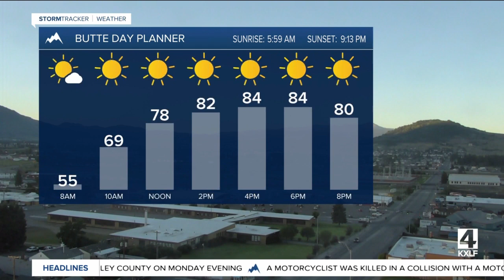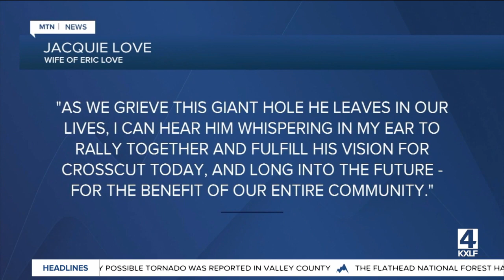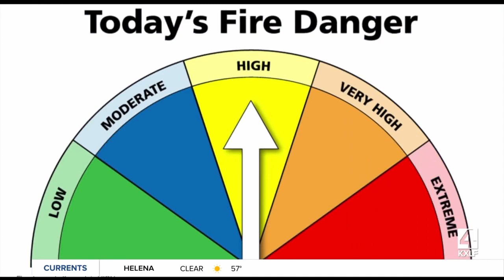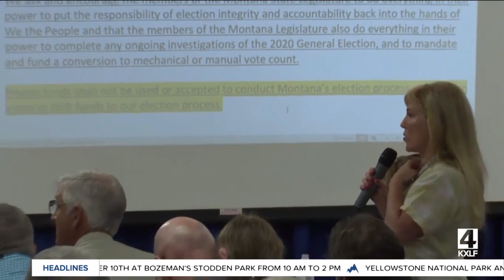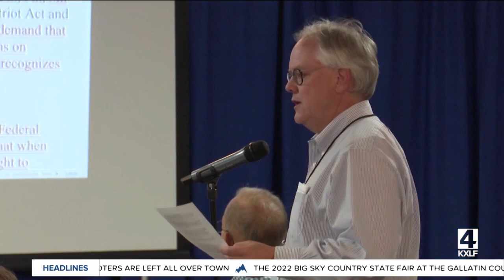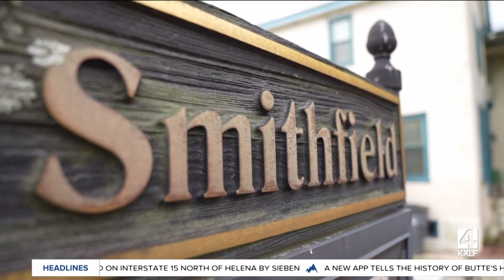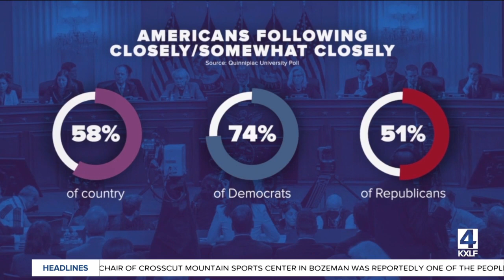Top stories from today's Montana this Morning, 7-21-2022